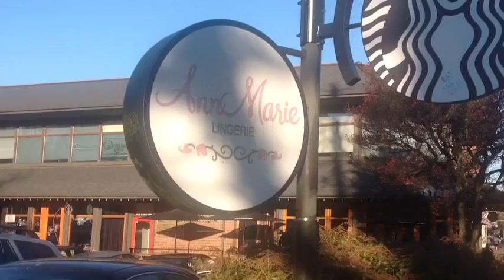Family Memories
Memories most dear!